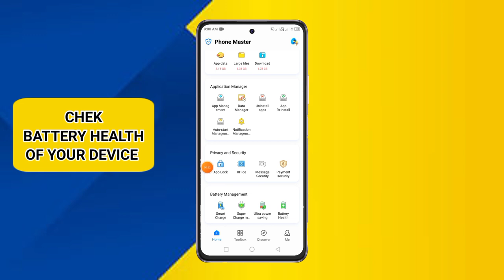How to Check Battery Health of Your Mobile || mobile Battery Secrets || Facts